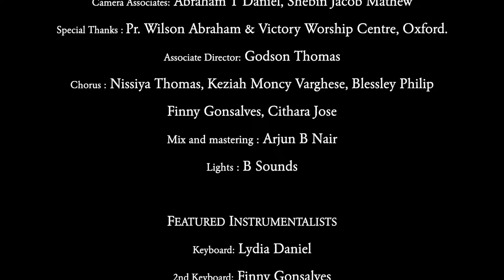Uyarthidam Unnathane( ഉയർത്തിടാം ഉന്നതനെ )Antony John|Allegro 2024-Song04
Lyrics & Music -  Antony John

Singers - Blesson Prakash, Kirthi Thomas

Music arranged and programmed by : Blesson Thomas

DOP & Edits : Jobin Prakash

Camera Associates: Abraham T Daniel
Shebin Jacob Mathew

Special Thanks : PR. Wilson Abraham
Lights : B Sounds, Birmingham
Associate Director : Godson Thomas
Recoding Studio : Victorymedia TV Oxford
Chorus :
Nissiya Thomas
Keziah Moncy Varghese
Blessley Philip
Finny Gonsalves
Cithara Jose

Thanks To Team:
Koshy Benjamin
Binson Thomas
Blesson Cherian
Blessan Sam
Feba Thomas
Keziah Panicker
Amalamol Raju
Steffin Jacob
Betty Anne

Mix and mastering : Arjun B Nair

LYRICS:

En Daivam mahathwathil enne uyarthum
Than chirakin maravil enne marakkum.. (2)
Ippozhenne valayam cheyyum sathrukkal
Chinna bhinnamayi pokum thante namathal.. (2)

Khoramam vyrikal enne ethirthaal
Avideyum enikku jayam tharum than..
Doodha ganam enikkayi
Porutheedume,
En koodullavan sarva sakthanallayo..

Doodha ganam enikkayi
Porutheedume,

Mahathwathin poornatha Kristhuvilathre...
Aviduthe naamathe uyartheeduka..
Karaghosha yaagangal arpichidam..
Yeshuvine vanangidam..

Karaghosha yaagangal arpichidam..
Yeshuvine vanangidam..

Vaaku paranjavan maarukilla,
Vagthathangalil angu viswasthanao.
Marubhoomiyil vazhi orukkidum than,
Nirjjana prathesathu neerurava tharum..

Mahathwathin poornatha Kristhuvilathre...
Aviduthe naamathe uyartheeduka..
Karaghosha yaagangal arpichidam..
Yeshuvine vanangidam..

Karaghosha yaagangal arpichidam..
Yeshuvine vanangidam..

Anartham ayathonnume varikayilla,
Aavashyangalil enne nadathidum thaan..
Nin bharam thante munbil samarpikkuka..
Thakka samayathil avan ninne uyarthum..

Nin bharam than munbil samarpikkuka

Mahathwathin poornatha Kristhuvilathre...
Aviduthe naamathe uyartheeduka..
Karaghosha yaagangal arpichidam..
Yeshuvine vanangidam..

Karaghosha yaagangal arpichidam..
Yeshuvine vanangidam..

Karaghosha yaagangal arpichidam..
Yeshuvine vanangidam..